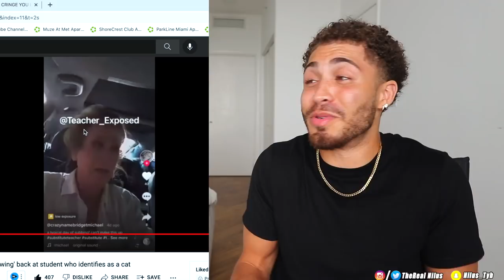Teacher Fired For Not 'Meowing' Back At Student Who Identifies As A CAT